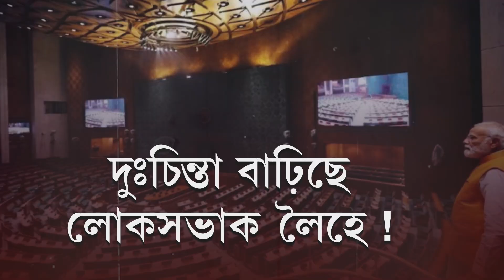দেশত হাৰিলে মোডীৰ কি হ’ব ?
বিধানসভা বাদ দুঃচিন্তা বাঢ়িছে লোকসভাক লৈহে ! ৰাজ্য হাৰিলে সংখ্যা কমিব। কিন্তু দেশত হাৰিলে মোডীৰ কি হ’ব ?